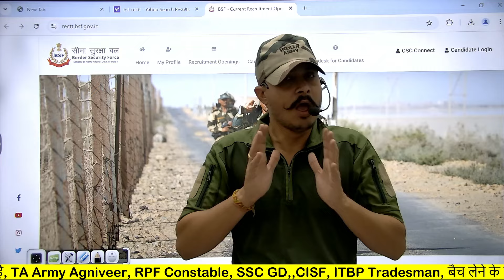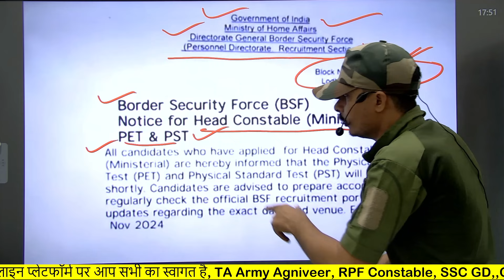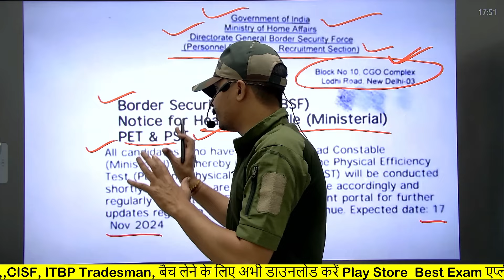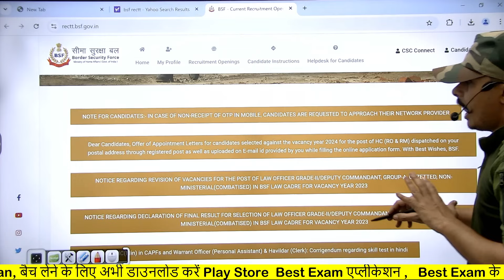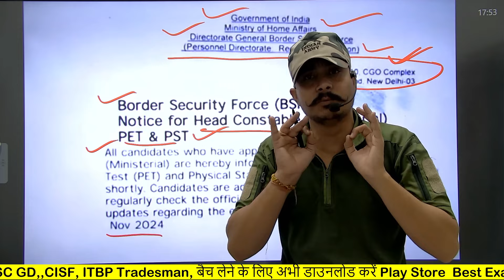BSF HCM/ASI 2024 Physical Date घोषित ll BSF HCM ASI 2024 physical admit Card download link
BSF HCM ASI 2024 की संपूर्ण कोर्स, Test Series के लिए अभी डाउनलोड करें Best Exam App

bsf hcm/asi new vacancy 2024
bsf asi new vacancy 2024
bsf hc new vacancy 2024
bsf hcm upcoming vacancy
bsf ro new vacancy 2024
bsf hcm cut off 2023
bsf hcm previous year cut off
bsf hcm physical date 2024
bsf hcm physical kab tak hogaa
bsf hcm physical date 2025
capf hcm bharti 2024
bsf new bharrti physical date 2024
bsf hcm physical kab hogaa
capf hcm physical date 2024
capf head constable bharti physical date
bsf bharti physical date 2024
BSF New Vacancy 2024 : Physical Date 2024 ! BSF HCM Physical Date 2024 : CAPF HCM Physical Date 2024

BSF HCM Cut Off 2023 😱 Official Cut Off देख लो ✅ BSF HCM Previous Year Cut Off 2023 !! BSF Cut Off